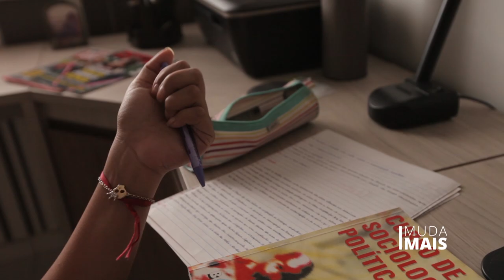Dia Nacional das Trabalhadoras Domésticas: Ana Karolina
Dia 27 de abril é o Dia Nacional das Trabalhadoras Domésticas. Como homenagem, o Muda Mais fez uma série de vídeos com filhos e filhas dessas trabalhadoras. O primeiro da série traz o olhar de Ana Karolina, de Ceilândia, no DF.